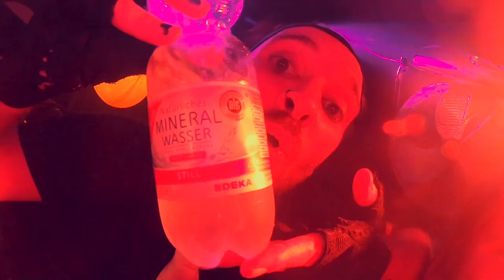Destination Anywhere // TOURVIDEO "Komm, hör doch auf!" Abschiedstour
Videomitschnitte der Konzerte in Osnabrück, Berlin, Hamburg, Düsseldorf, München & Koblenz im Rahmen der Abschiedstour von Destination Anywhere 2019.

Gefilmt & geschnitten von Marc Hartmann.